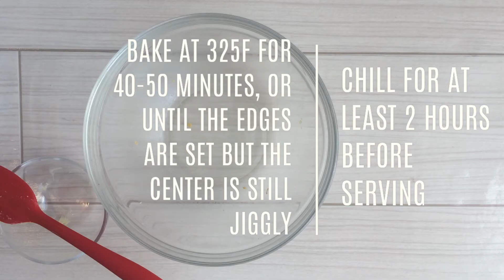Keto Pumpkin Cheesecake Bars - Low-Carb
Here you will find delicious recipes of FOOD & DRINK from all around the world.
Must share with your family & friends